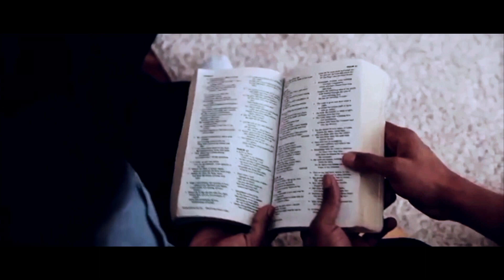MEDITAÇÃO ESPECIAL - JEJUM DE DANIEL